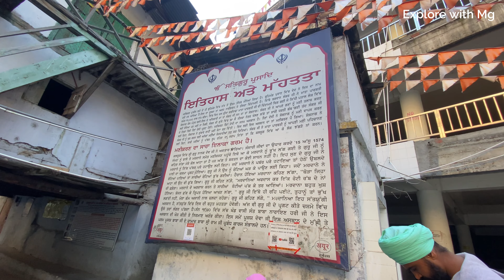A magical place in Parvati Valley with Hot Springs | Near Manali | Road Trip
A magical place in Parvati Valley with Hot Springs in icy cold water and just 80 km from manali :  Manikaran Sahib
road trip : Kasol to Manikaran sahib to Bir